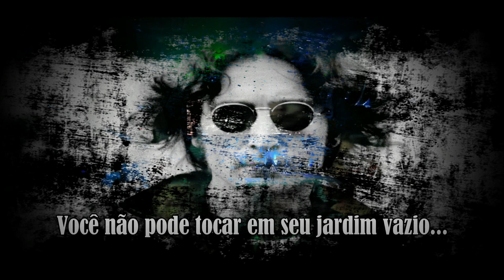Empty Garden (Jardim Vazio) - Elton John